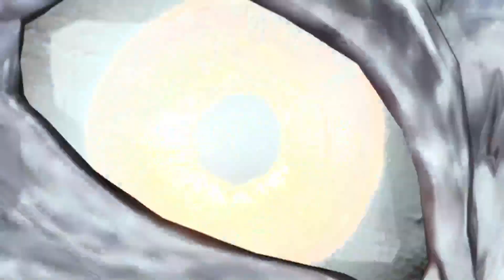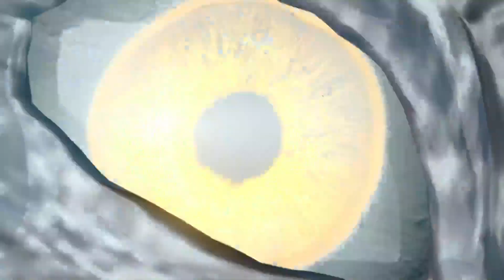Middle Earth: Shadow of War - Episode 6.5 (Our first attempt at legendary farming)